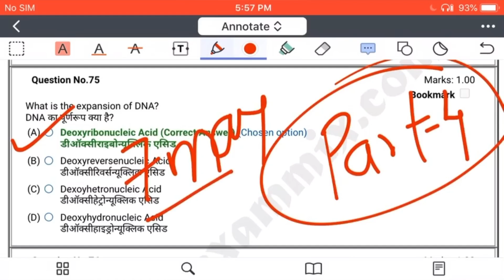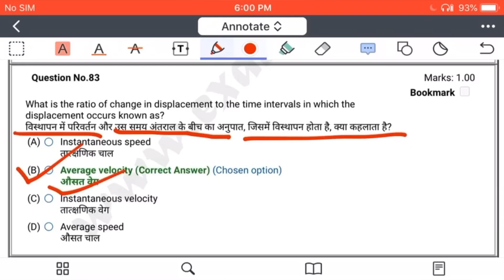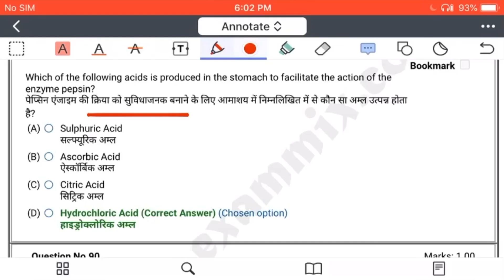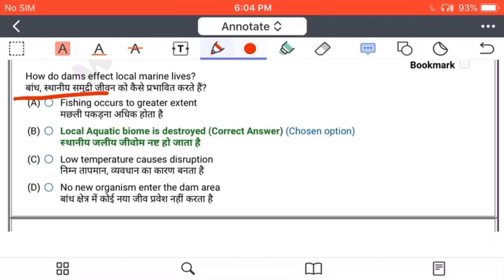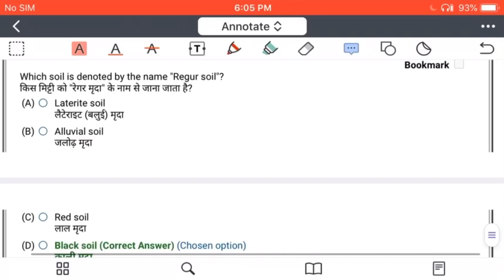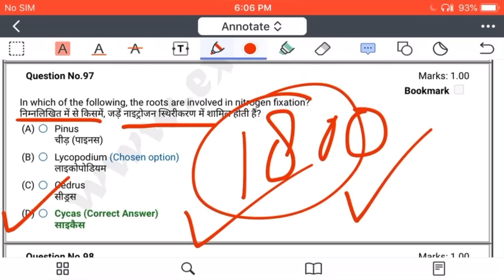लैब असिस्टेंट फॉरेस्ट इंस्पेक्टर एग्जाम कब |Forest Inspector Lab Assistant Previous Year Paper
लैब असिस्टेंट फॉरेस्ट इंस्पेक्टर एग्जाम कब ? Uksssc Forest inspector previous year paper| ukpsc lab assistant important questions Uksssc lab assistant previous year paper

uksssc_ forest_inspector_classes
Uttarakhand lab assistant exam date
Uttarakhand Van Daroga exam date
Uksssc Forest inspector 19 july 2021 exam paper
uk lab assistant exam date
lab assistant
uttarakhand lab assistant
uttarakhand lab assistant syllabus 2023
uttarakhand lab assistant previous year question paper
lab assistant exam 2023 uttarakhand
uksssc lab assistant vacancy 2023
uksssc lab assistant salary
uksssc lab assistant previous year questions
lab assistant ukpsc
lab assistant exam date
uksssc lab assistant important questions
uttarakhand environmental assistant important questions
lab assistant mcq
uksssc lab assistant mcq
uksssc lab assistant exam
lab assistant
ukpsc update
uksssc van daroga exam date
uksssc van daroga re exam date 2023
van rakshi exam date
ukpsc
uttarakhand van daroga result
ukpsc exam date
ukpsc exam date 2023
gs for ukpsc exam
van daroga test series
uksssc van daroga exam
uksssc forester/van daroga exam date
ukpsc update